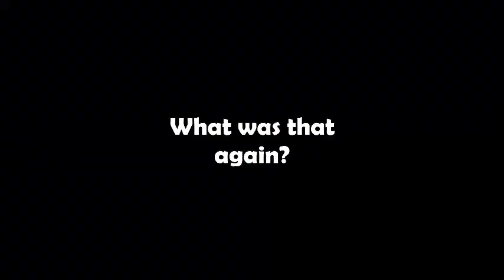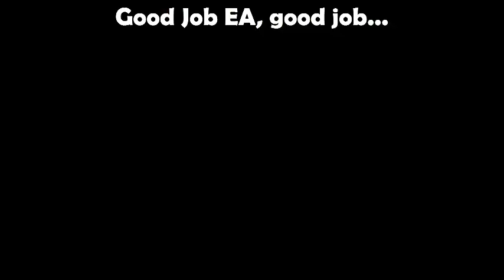Fifa 15 Next Gen Goalkeepers: Fail Compilation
Fifa 15 has a brand new feature: Next Gen Goalkeepers! So lets see how this works... This is a compilation of 3 Fails / Bugs / Glitches I recorded on the third day when the Fifa 15 Demo was out, I hope you enjoy it! :D